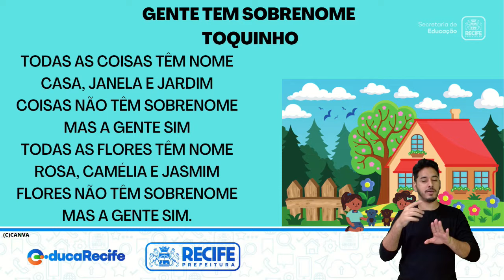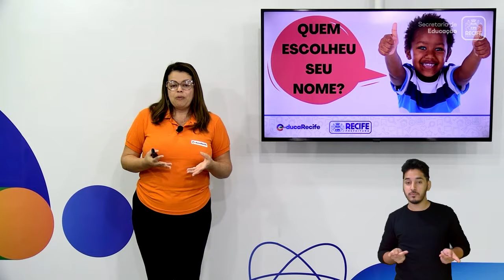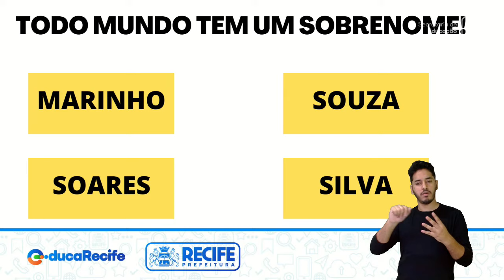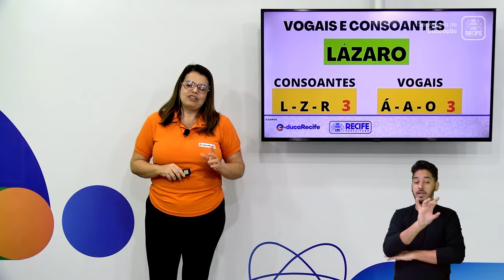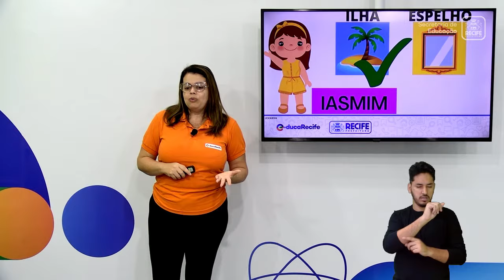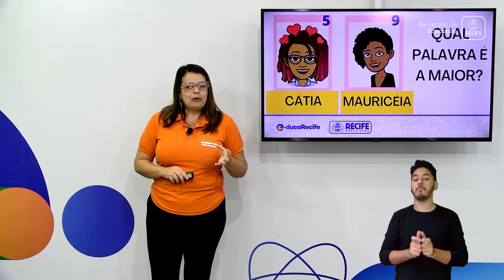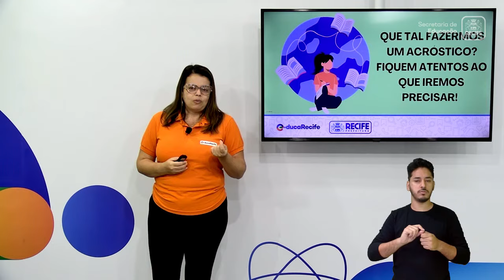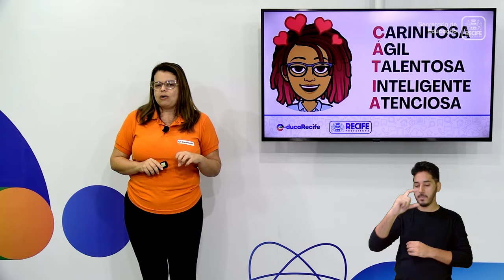NOMES PRÓPRIOS - LÍNGUA PORTUGUESA - 4ºANO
LÍNGUA PORTUGUESA
TEMA: NOMES PRÓPRIOS
PROFESSORA: ELY GRACIELE